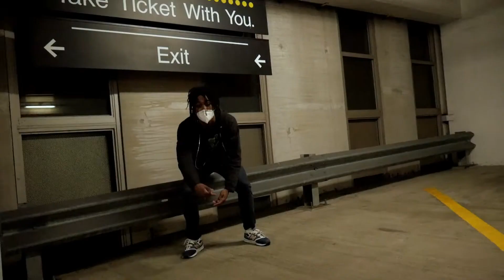Jay Foster-Mach 1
PROD BY GOONPALACE + SHOT BY                  Vizi0nz CFP(ig@Carefreeant)
Track OFF PROJECT  "Thought I Heard Sum" OUT NOW EVERYWHERE
twitter+@nunlessjay